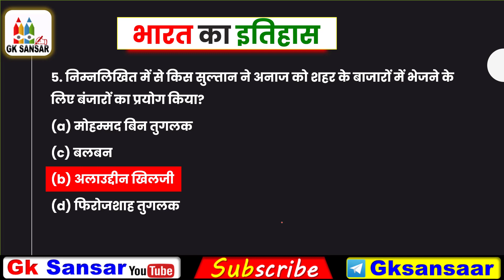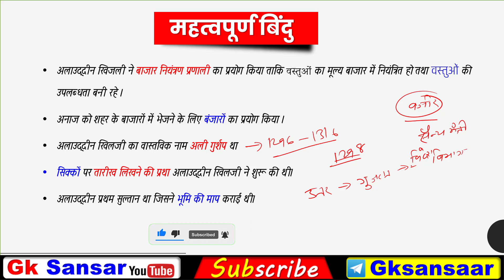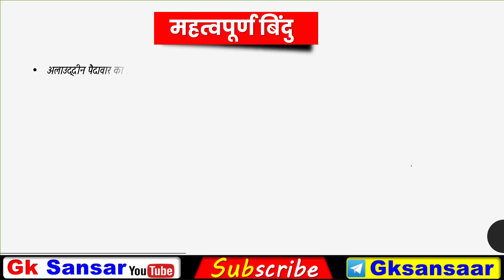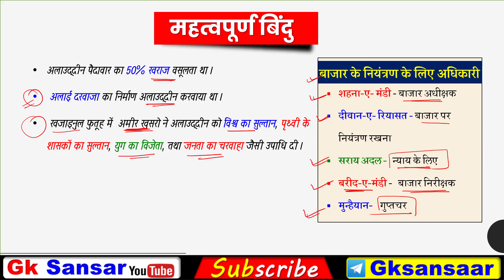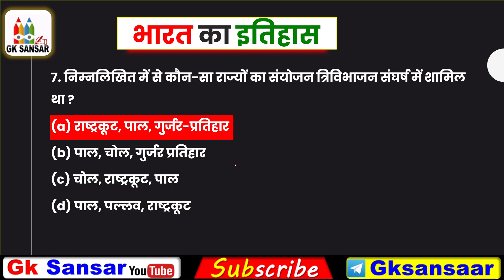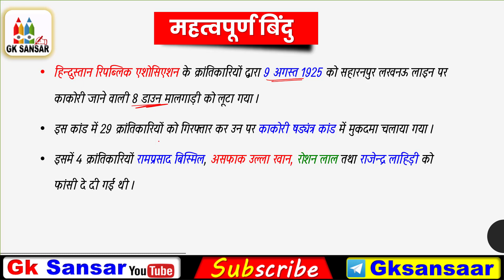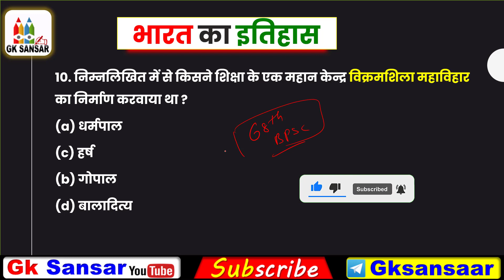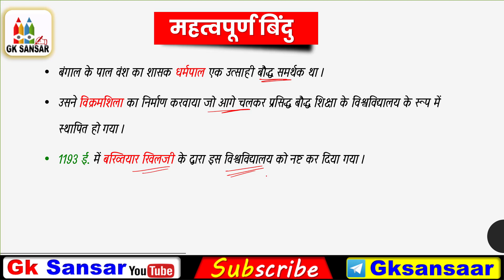History : परीक्षा में बार बार छपने वाले इतिहास के प्रश्न | History MCQ | GK QUIZ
✍भारत का इतिहास महत्वपूर्ण बिंदु✍

 👉गुप्त वंश का संस्थापक श्री गुप्त थे
 👉319-20 में चंद्रगुप्त प्रथम ने गुप्त संवत चलाया
👉 गुप्त का दरबारी कवि हरिषेण था
👉 प्रयागराज में स्थित प्रयाग प्रशस्ति की रचना हरिषेण की थी
👉 विंसेंट स्मिथ ने समुद्रगुप्त को भारत का नेपोलियन कहा था
👉चंद्रगुप्त द्वितीय के शासनकाल में चीनी यात्री फाह्यान भारत  आया था
👉 गिरनार पर्वत पर स्थित सुदर्शन झील का पुनर्निर्माण स्कंदगुप्त ने करवाया था
 👉 स्कंदगुप्त की स्वर्ण मुद्राओं पर क्रमादित्य की उपाधि मिलती है

 👉अकबर का राज्याभिषेक 14 फरवरी 1556 को कलानौर में हुआ था
 👉अकबर बादशाह गाजी की उपाधि के साथ राजसिंहासन पर बैठा था
 👉दीन -ए -इलाही का पुरोहित अबुल फजल था
👉 अकबर ने हरिविजय सुरी को जगतगुरु की  उपाधि दी थी
 👉अकबर ने सम्राट की उपाधि दक्षिण विजय के बाद  ग्रहण की थी
 👉अकबर ने इलाही संवत 1583 में जारी किया था
👉 अकबर ने बीरबल को कविराज एवं राजा की उपाधि प्रदान की थी

 👉सिक्कों पर तारीख लिखने की प्रथा अलाउद्दीन खिलजी ने शुरू की थी।
 👉अलाउद्दीन प्रथम सुल्तान था जिसने भूमि की माप कराई थी।
 👉अलाउद्दीन पैदावार का 50% खराज वसूलता था ।
 👉अलाई दरवाजा का निर्माण अलाउद्दीन करवाया था।
 👉खजाइनुल फुतूह में  अमीर खुसरो ने अलाउद्दीन को विश्व का सुल्तान, पृथ्वी के शासकों का सुल्तान, युग का विजेता, तथा जनता का चरवाहा जैसी उपाधि दी ।

 👉शहना-ए- मंडी -    बाजार अधीक्षक
👉 दीवान-ए- रियासत -  बाजार पर नियंत्रण रखना
 👉सराय  अदल -   न्याय के लिए
 👉बरीद-ए-मंडी -  बाजार निरीक्षक
 👉मुन्हैयान-  गुप्तचर

history mcq,indian history,important history questions,History : परीक्षा में बार बार छपने वाले इतिहास के प्रश्न,History MCQ,GK QUIZ,history,history of india,history questions,rajasthan history,इतिहास के टॉप प्रश्न,इतिहास के सबसे जरूरी प्रश्न,history top mcqs,lucent's history,राजस्थान के इतिहास,इतिहास के लिए महत्वपूर्ण पुस्तकें,चौहान राजवंश के महत्वपूर्ण प्रश्न,राजस्थान एकीकरण के महत्वपूर्ण प्रश्न,gk sansar history,gk question,gk quiz